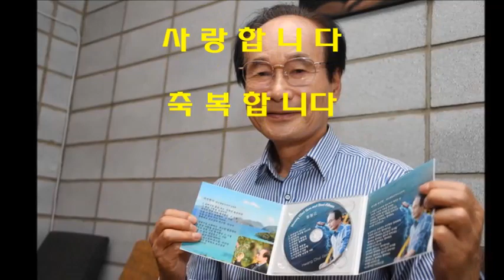가수 고산.황철곤의 감성 가요 ♬아무 말도 하지 말아요♬▷마산시민선시장(3선)